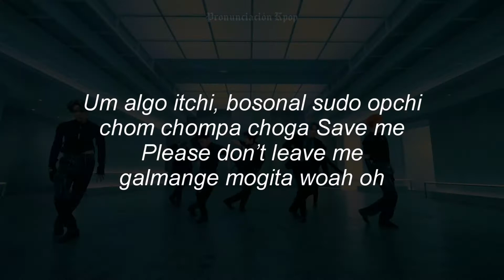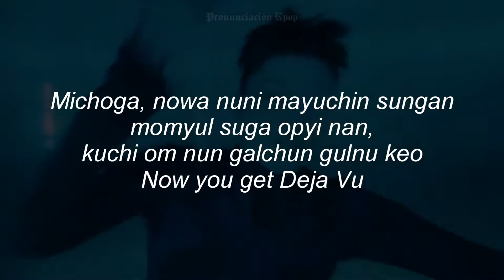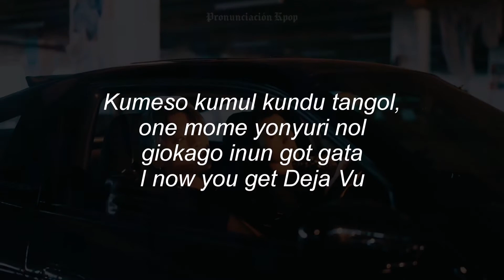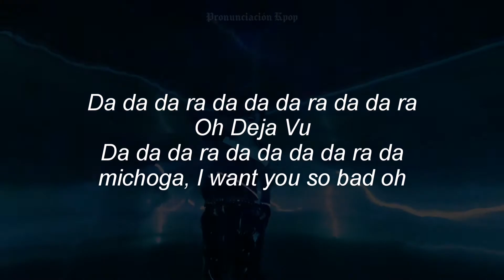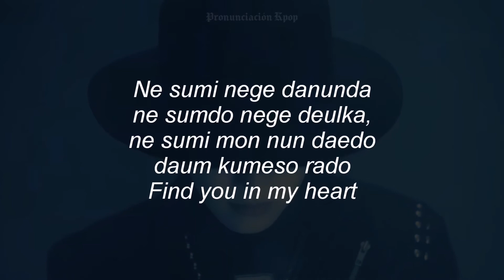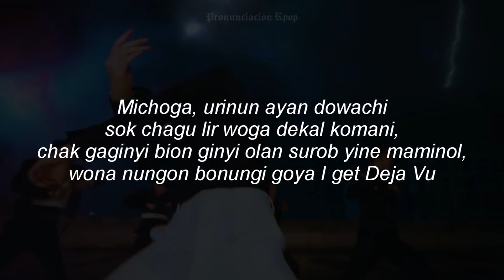ATEEZ - DEJA VU (Letra Fácil / Pronunciación Fácil / Easy Lyrics)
• El Mv original es grabación de pantalla más la música original.

Deja Vu Letra Fácil
Deja Vu Letra
Deja Vu Easy Lyrics
Deja Vu Fácil
Deja Vu Easy
Deja Vu Pronunciación Fácil
Deja Vu Pronunciación
Deja Vu Lyrics
Deja Vu Comeback
Deja Vu Ateez
Deja Vu Ateez Fever Part 3
Deja Vu Fever Part 3
Deja Vu
ATEEZ